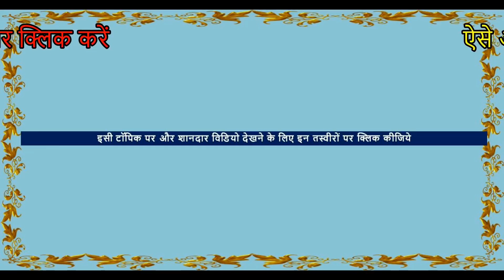घोड़े हुआ बेकाबू How to control UNLEASHED HORSE ( Out Of Control Horse Video) घोड़ा विडियो Muktsar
This vlog is informational in the sense that it presents the uncommon scene of unleased horse which trouble the handlers. This video give the solution to this problem as how to control this situation

Stallions, mares and baby horses ( foals ) of Indian horse breeds like white punjabi nukra horses  , Marwari horse, Kathiyawadi horse, sindhi horse are found in black, white and other colours In this horse market of india.. Check the horse by horse riding then negotiate the horse rates. , healthy & beautiful with Cool  temperament horses are the Best horses
aggressive angry horse fighting and attacked other horses to protect . This is not mad horse but scared horse who want to protect himself. This is not danger horse or pagal horse . Owner trying to catching horse.
                              * Camera used in this video - Sony Handycam HDR PJ410     Sony Cyber Shot DSC H-55